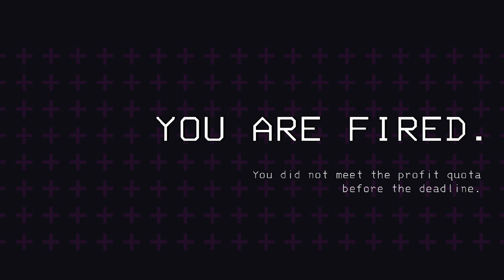Companying the Lethal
I thought that hosting a lobby in Lethal Company would lead to something more funny, but you can't beat playing with friends. Maybe next I'll join random lobbies

All music is from Mario Kart Wii